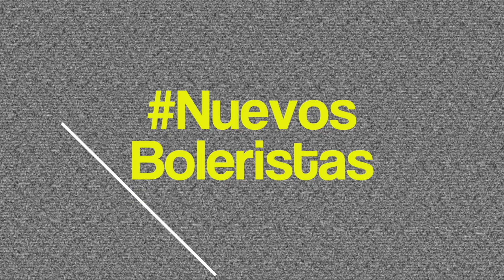NuevosBoleristas Distraída y Sin Morir Espero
En esta edición de nuevos Boleristas te presentamos estos dos temas:

"Distraída"
Interpreta: Escarlata
Compuesta por: Dahiu Rosenblatt, Lulu Mena, Sara Schell

"Sin Morir Espero"
Interpreta: Alba Morena
Compuesta por: Alba Morena, Pau Aymí

El Bolero es patrimonio vivo que se transmite de generación en generación.

¡Qué viva el Bolero!